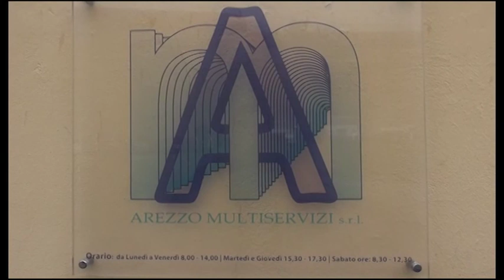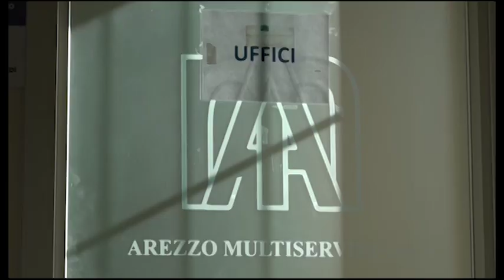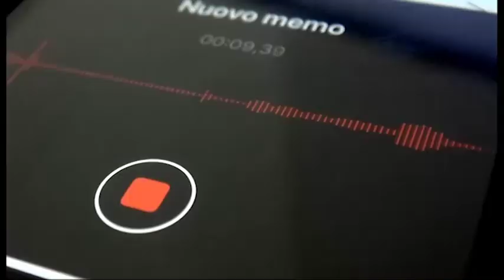Inchiesta corruzione. "Soffiategli nell'orecchio", la conversazione nel file "Amendola"